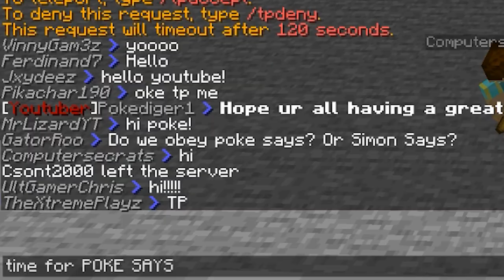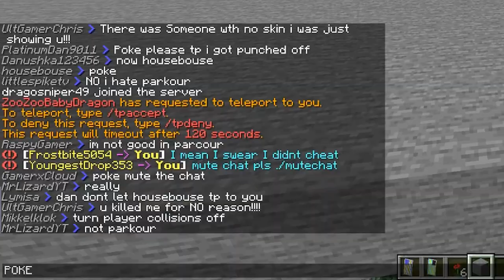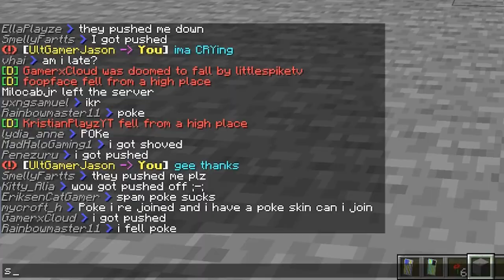100 POKE SIMON SAYS in Minecraft!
Zack "Poke" is a Gaming YouTuber with over 5.5 Million combined Subscribers across 2 channels, consisting of Real Life Content such as Pranks, Challenges, and more!